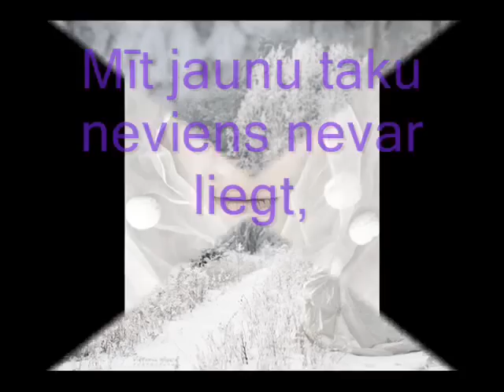Cilvēka sirds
Dzidra Medvedjeva - dzeja un videosalikums, Edgars Ziņģe - vijole